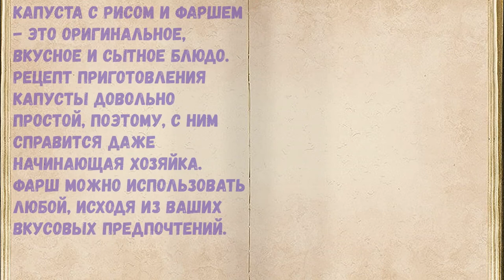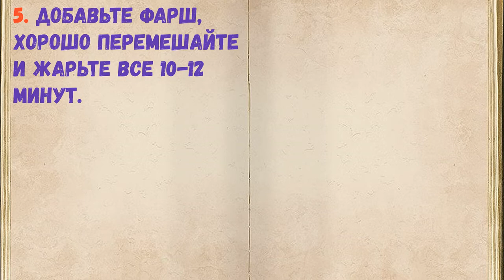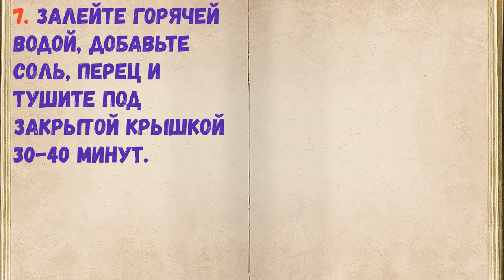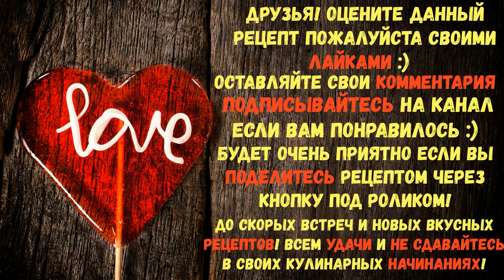Капуста С Рисом И Фаршем / Книга Рецептов / Bon Appetit